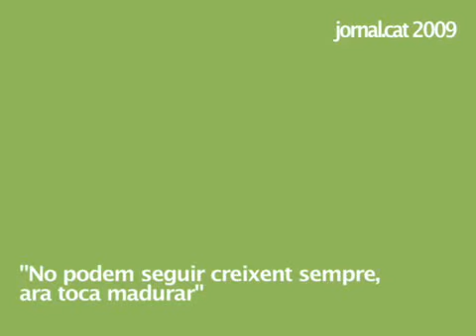Entrevista a Jornal.cat, Joan Antoni Melé de Triodos Bank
En una entrevista a Jornal, Joan Antoni Melé, sots-director general de Triodos Bank, reflexiona sobre la força que té el consumidor cada cop que tria el que vol comprar, "el poder del ciutadà ja no és tan en el seu vot, sinó en el seu consum" defensa. Parla dels aspectes positius de la crisi si és que serveix per a canviar el model de creixement, "no podem seguir creixent sempre, ara toca madurar", puntualitza.